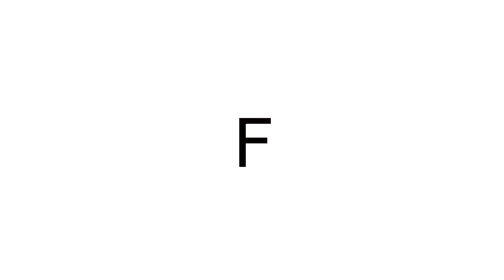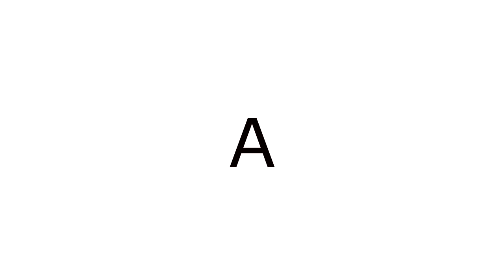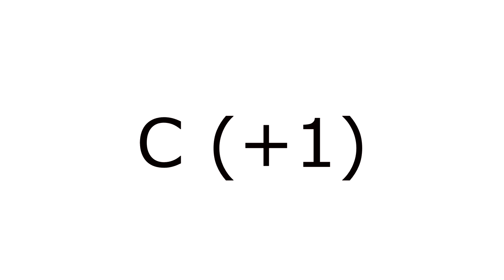120템포 C코드 반주피아노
좌표                            숫자키
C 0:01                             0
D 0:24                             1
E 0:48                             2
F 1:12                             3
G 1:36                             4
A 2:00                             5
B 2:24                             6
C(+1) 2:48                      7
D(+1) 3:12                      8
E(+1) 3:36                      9